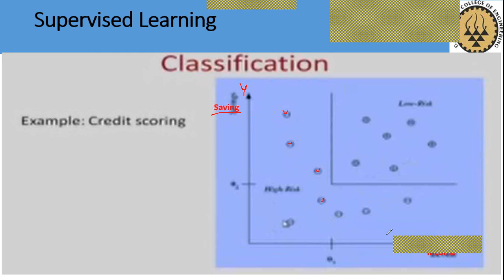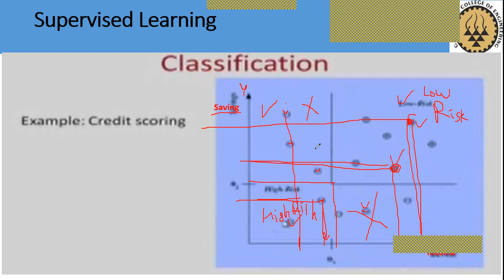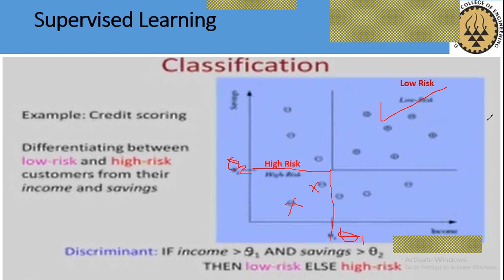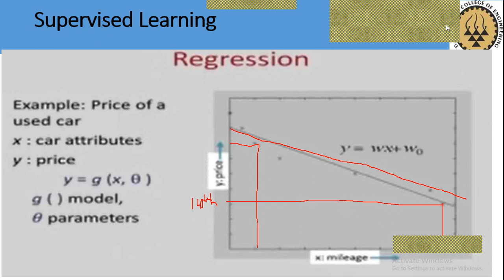Supervised Learning : Classification